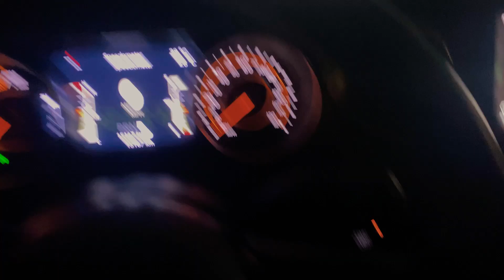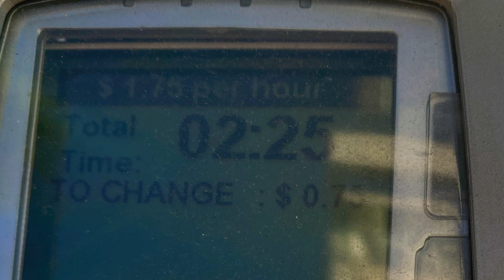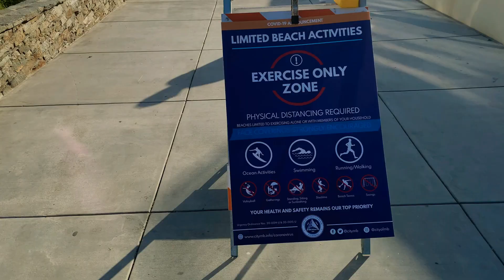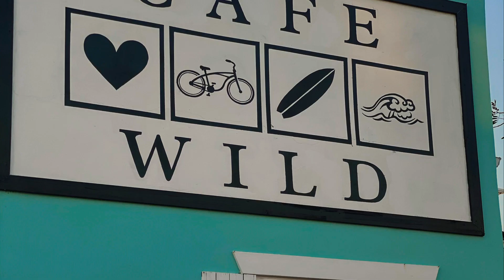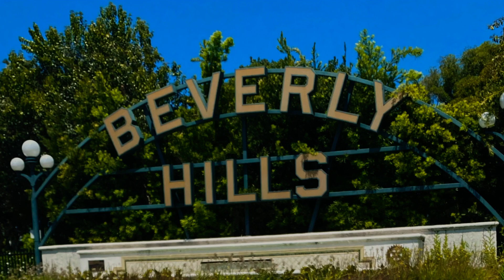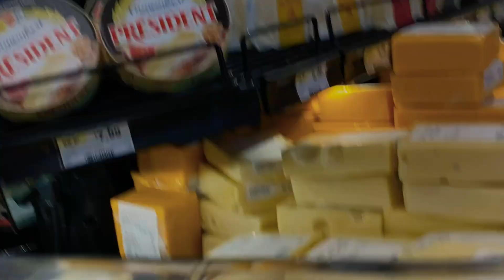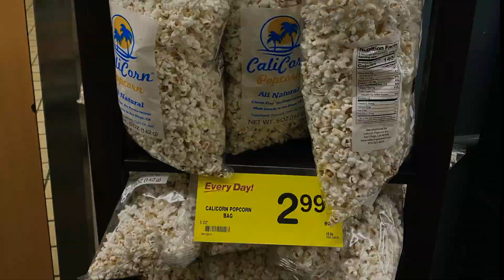Space X , NASA y Beverly Hills